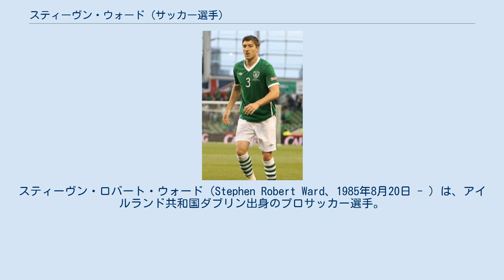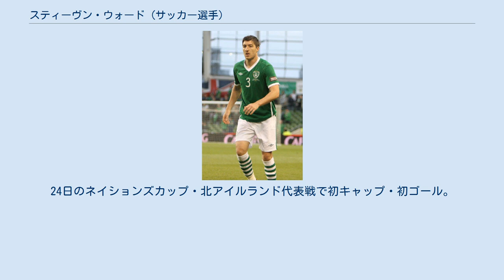スティーヴン・ウォード (サッカー選手)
スティーヴン・ロバート・ウォード（Stephen Robert Ward、1985年8月20日 - ）は、アイルランド共和国ダブリン出身のプロサッカー選手。
ウォルソールFC所属。
 地元クラブのボヘミアンFCでキャリアをスタート。
 2007年1月、フットボールリーグ・チャンピオンシップ所属のウルヴァーハンプトン・ワンダラーズFCに移籍。
契約は2年半で移籍金は10万ポンドと報じられた。
 2014年8月15日、バーンリーFCに3年契約で移籍。
 2019年6月26日、ストーク・シティFCにシーズンいっぱいの契約で加入。
 2020年8月17日、EFLリーグ1のイプスウィッチ・タウンFCに単年契約で加入。
 2021年7月9日、EFLリーグ2のウォルソールFCに単年契約で加入。
 2011年5月4日、北アイルランド代表との親善試合およびUEFA EURO 2012予選・スコットランド代表戦・マケドニア代表戦のメンバーに招集された。
24日のネイションズカップ・北アイルランド代表戦で初キャップ・初ゴール。
UEFA EURO 2012予選プレーオフ・エストニア代表戦2ndレグでは先制ゴールを挙げ、本大会出場権獲得に貢献した。
 UEFA EURO 2012本戦のメンバー23人にも選ばれ、全3試合に出場した。
 UEFA EURO 2016ではフランス代表戦に出場した。